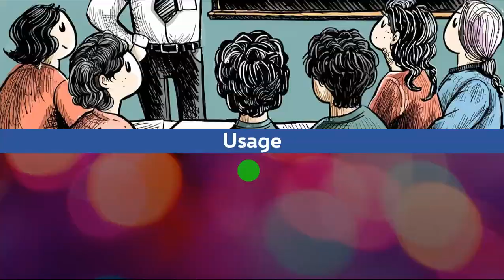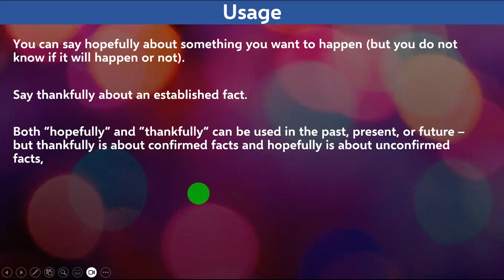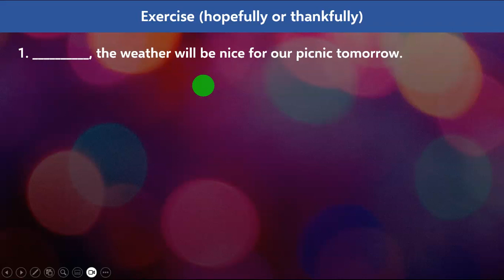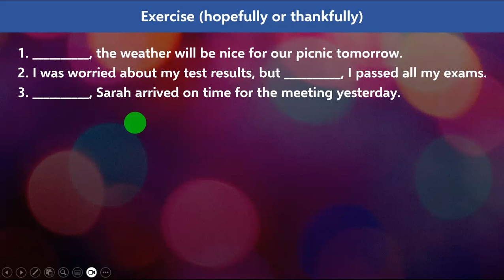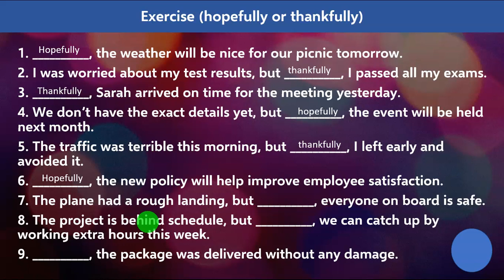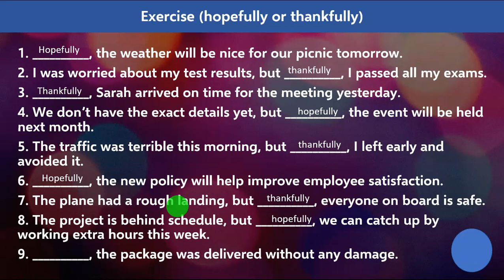Hopefully vs Thankfully | How to use these two words correctly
Welcome to English Fluency Lab!

Ever mix up "hopefully" and "thankfully"? You're not alone!

This video from English Fluency Lab dives deep into the meanings and proper uses of these tricky adverbs.

We'll clear up the confusion with easy-to-understand examples.  Test your knowledge with a fun quiz at the end (butShh, we won't reveal the last question's answer in the video.

Put your English fluency to the test and share your answer for question # 9 in the comments below!